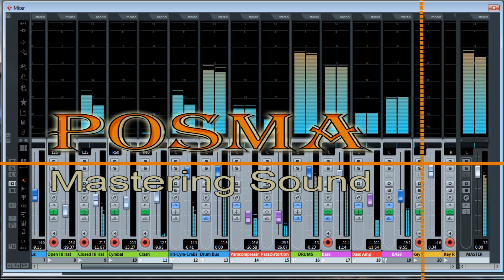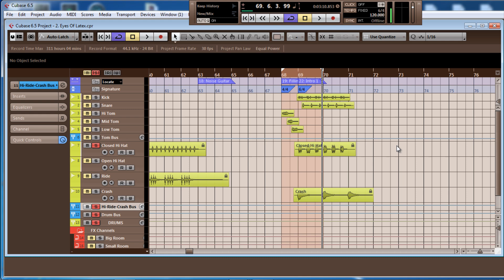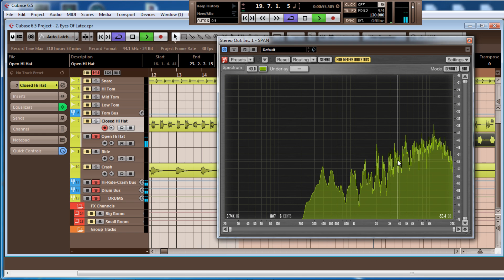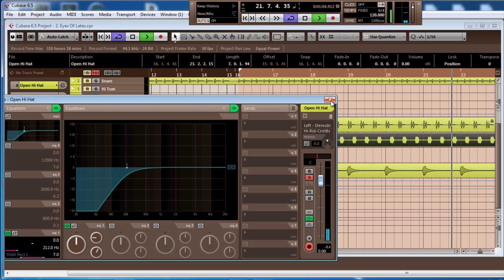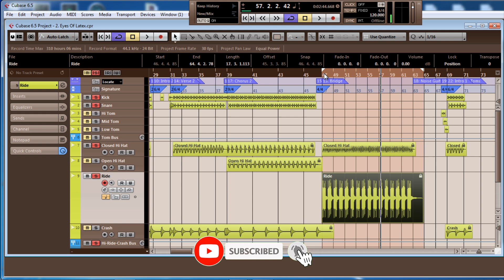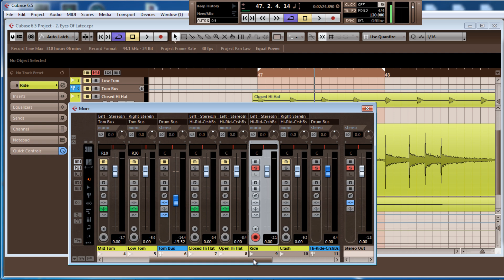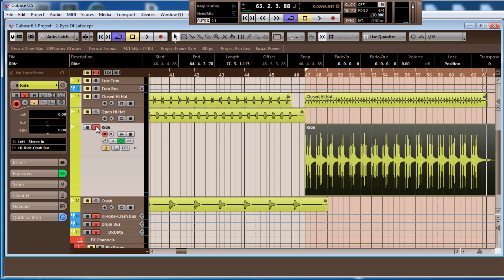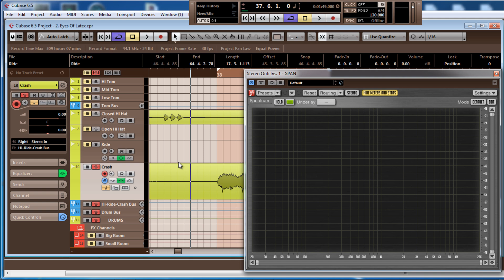5. Como Mezclar Una Canción De Rock Experimental Desde El Principio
Mirando y decidiendo como mejorar el aspecto de los instrumentos para que sean parte fundamental en toda las mezcla desde el principio y se puedan escuchar los instrumentos bien balanceados. Disfrutelo!!

Tambien yo tengo mi mercancia como camisetas y tros cosas.